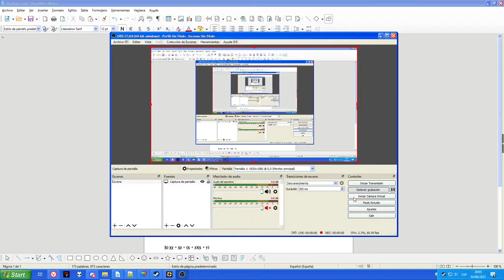TF2C Custom Weapon test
Testing the option of creating custom weapons on Team Fortress 2 Classic.
For example this is a recreation of the Valve Rocket Launcher, the most overpowered weapon in Vanilla TF2.